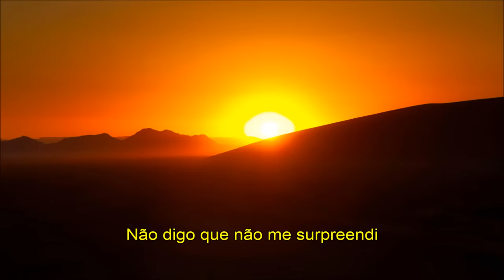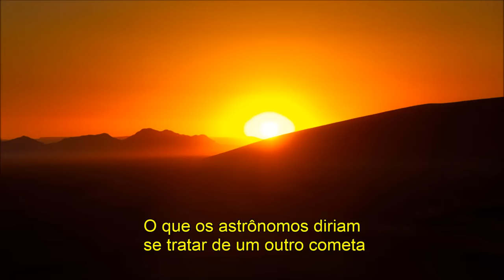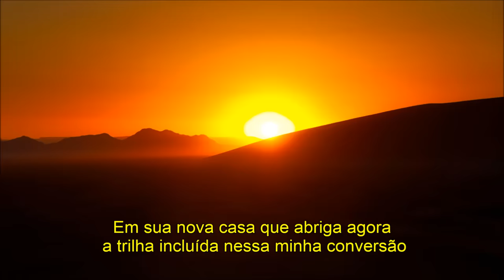Cássia Eller - O Segundo Sol (Letra)